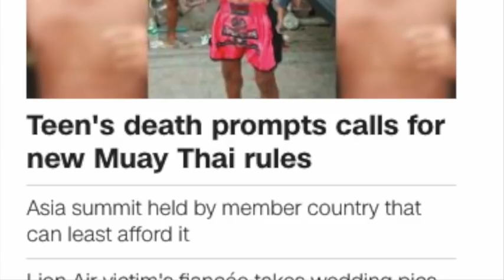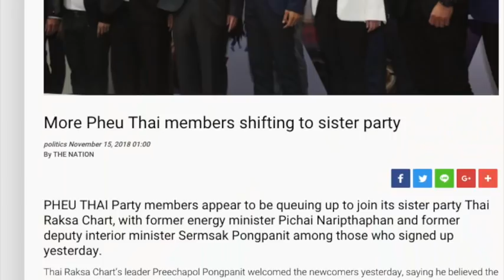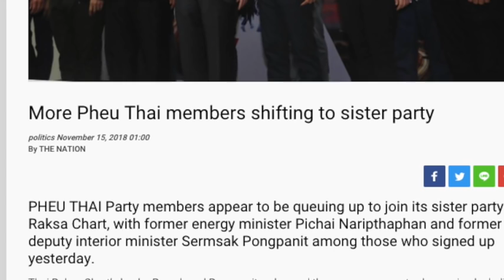เรียกร้องไม่ให้เด็กชกมวยไทย 15 11 18